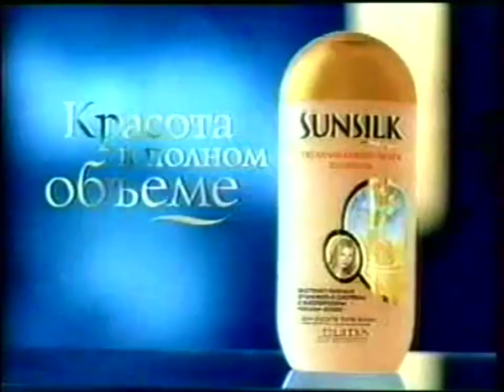Sunsilk Volumizing Shampoo "Party" 20s - Russia, 2003